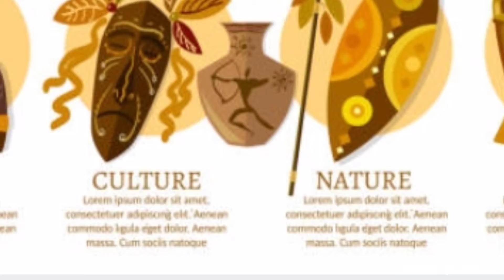एक ऐसी जनजाति जहाँ की महिलाओं को lip plate पहनाई जाती है l 5 traditions of South Africa l Tribes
Do you know that there is a tribe in which women are made to wear lip plate as a body modification process to look less beautiful ?

This video contains 5 amazing traditions of South Africa.

#1 Women of Mursi tribe are made to wear wooden plate or soil disc in the lower part of lip to protect them from evil eye. This process of wearing lip plate is called body modification. Women of this tribe look less beautiful by wearing lip plate. This lip make them look unique and centre of attraction for tourists all over the world. Mursi Tribe is a tribe of nearly 10,000 people. It is widely found in Oman valley near Ethopia and sweden border. This tribe is famous for this tradition all over the world.

#2  This tradition of getting bald before wedding in order to live a happy married life is strictly followed in Borona tribe found in South Africa. Women of this tribe are allowed to take care of their hair only after marriage.

#3 Do you know that tribals of Mursi tribe drink cow's blood to be more strong. Not only this, these tribals also fight with sticks with each other in order to marry a beautiful bride. Here applies, might is right the one who wins the stick fight is allowed to marry a beautiful women of her choice.

#4 In this modern era,people love to capture memories by getting photos clicked. But you will be surprised to know that people of borona tribe do not consider it good to get photos clicked. Behind this tradition these tribals believe that Haemoglobin get reduced due to clicking photos. Clicking photos can lead to anaemia.

#5 Woodaabe tribals celebrate wife stealing festival. In this festival men are supposed to steal wives of other men in order to get married. Women are free to choose their life partner of their choice  in this festival. Both married and unmarried women participate in this festival actively. Women choose their life partner on the basis of makeup,looks and dance. Men practice hard during the year for this festival.

Amazing facts about Kerala

Amazing facts about Women

 5 Amazing laws of different countries